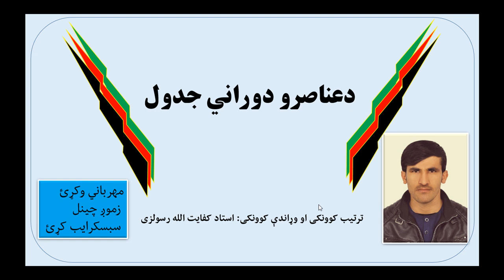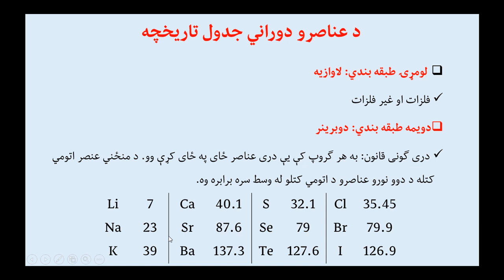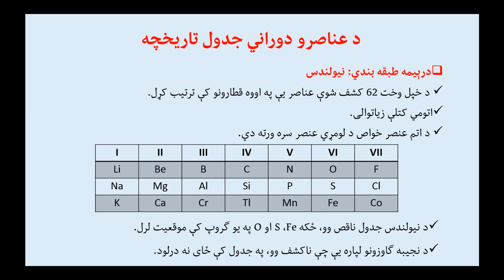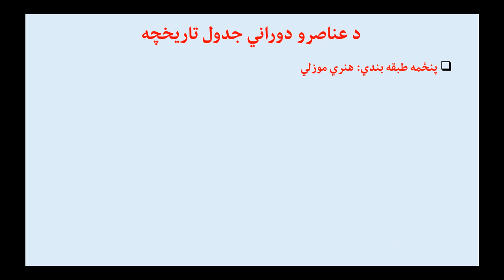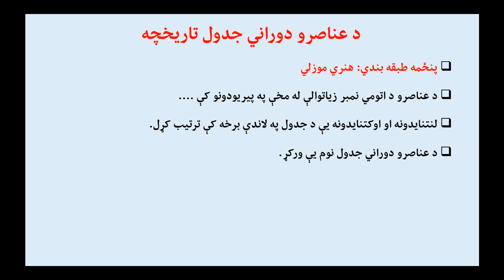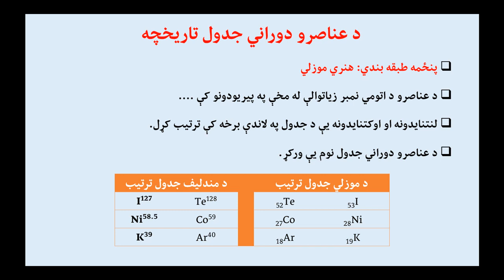Periodic Table of Elements د عناصرو دوراني جدول